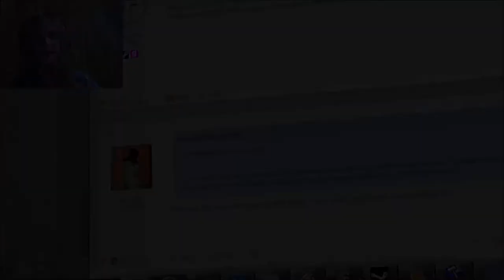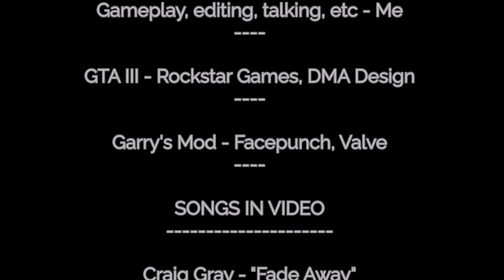Renovating Claude's Safehouse | Garry's Mod (GONE WRONG)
I sneak into Claude's safehouse garage and wait for him to leave. Little does he know I'm planning on renovating his entire interior before he comes back!